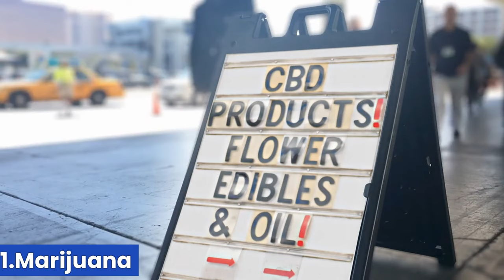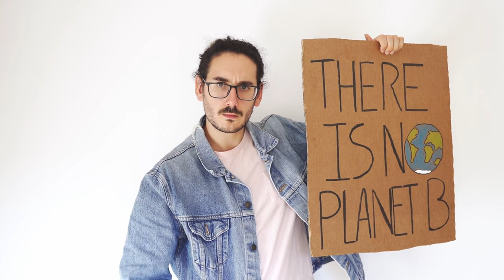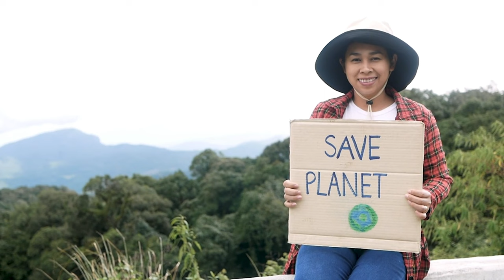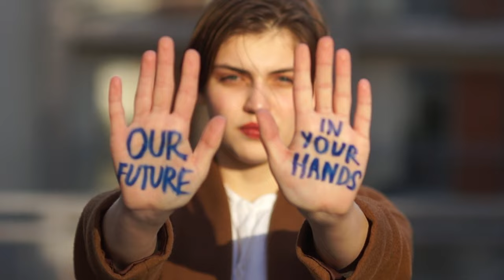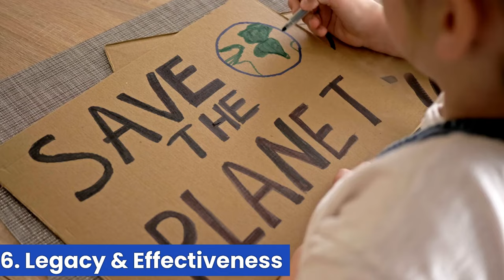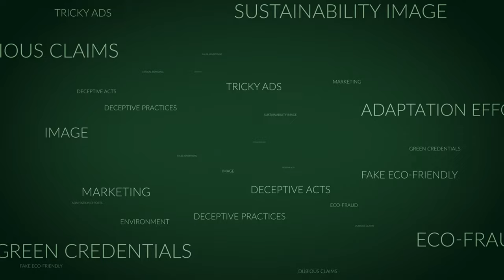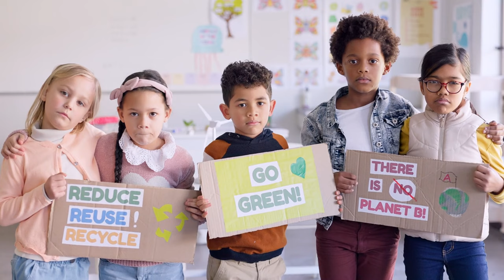6 Reasons Why EARTH DAY is Controversial | Earth Day April 22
Why is EARTH DAY Controversial? Isn't saving the planet a GOOD thing? Dig into this video where we walk through the controversy surrounding this holiday.  Here are 6 reasons why Earth Day is Controversial. Remember, Earth Day is April 22nd.

🎉 Get into the holiday spirit with FREE downloadable coloring pages, activity pages, and Sudoku puzzles! 🖍️✨
and start celebrating with us!

0:00 INTRO
1:13 What is Earth Day?
1:55 History of Earth Day
3:08 1. Marijuana
3:34 2. Lack of Inclusivity
6:13 3. Accessibility Issues
9:04 4. Environmental Justice Concerns
9:57 5. Political Polarization
11:27 6.  Legacy and Effectiveness
14:23 OUTRO